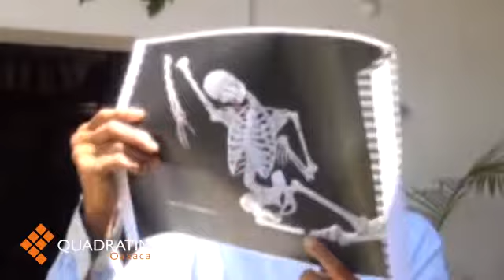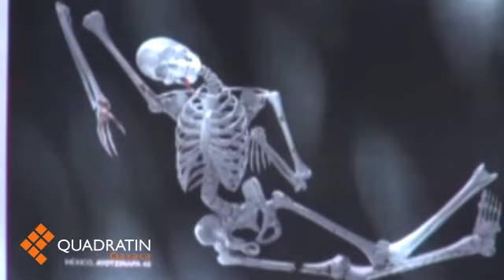Fractura de México por Ayotzinapa plasmada en cartel por un oaxaqueño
Oaxaca,Oax 7 Marzo 2015.-Un esqueleto geográfico con la forma de la República Mexicana en cuyo fémur fracturado se localiza el estado de Guerrero, fue la obra ganadora de la Primera Bienal Internacional de Cartel 2014: “Convocatoria por Ayotzinapa”, impulsada por el artista oaxaqueño Francisco Toledo.
Participaron más de 700 artistas de México, Polonia, Irán, Francia, Alemania, Italia, República Checa.